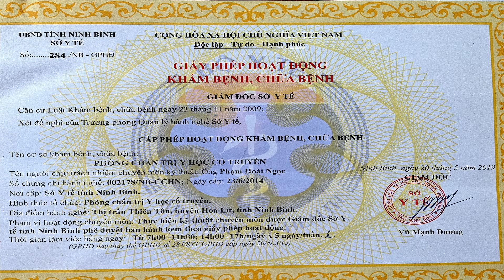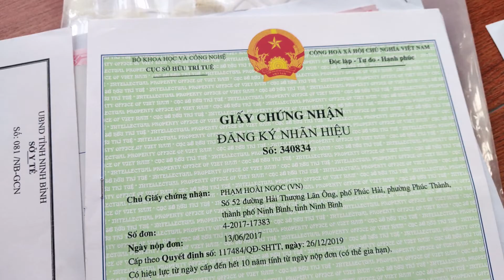Lương Y Phạm Ngoc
Tôi là  Lương y Phạm Ngọc Là chủ nhiệm phòng chẩn trị y học cổ truyền Có địa chỉ tại Phố Thiên Sơn thị trấn Thiên Tôn huyện Hoa Lư tỉnh Ninh Bình